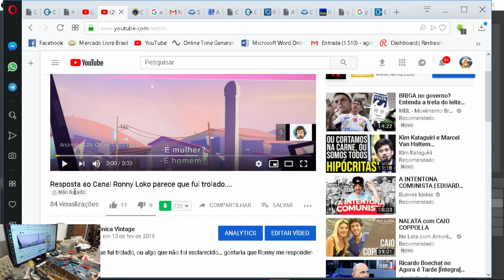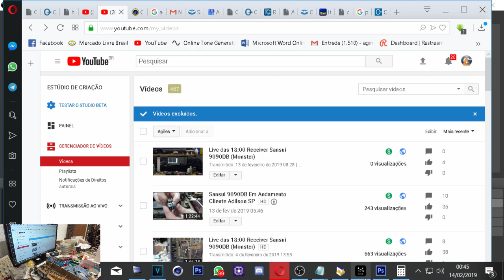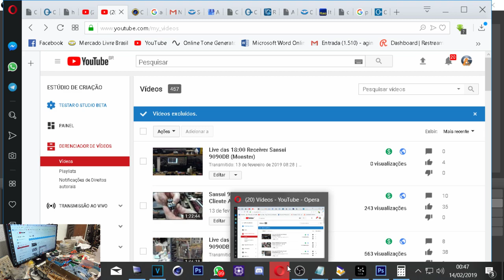Tudo esclarecido com o canal Ronny Loko